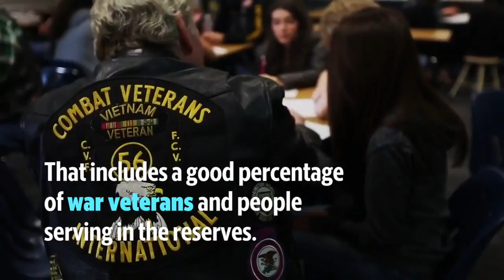How patriotic are Washington state residents?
Washington state ranked No. 8 in the U.S. for residents' level of patriotism in 2018, according to the personal finance site WalletHub. Washington scored high marks for civic and military engagement .